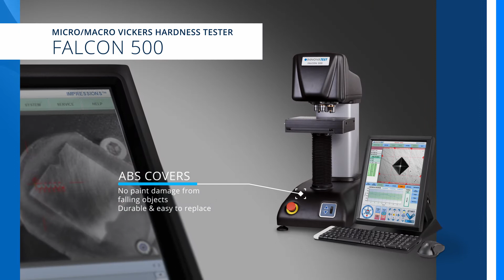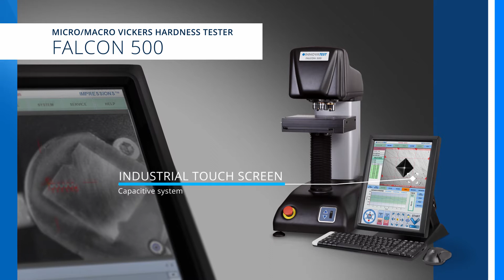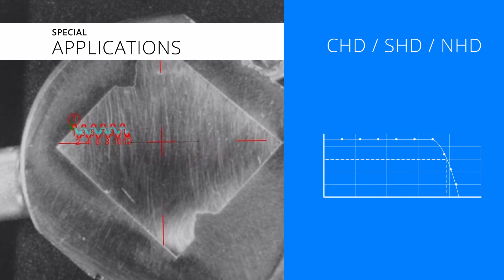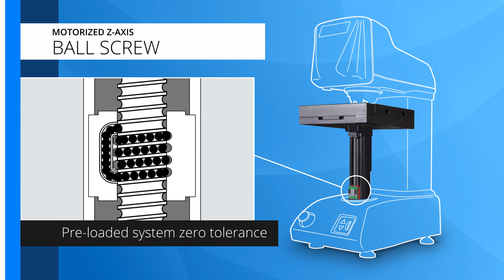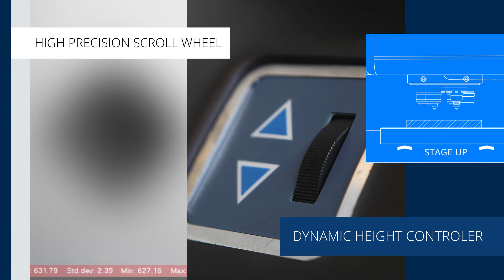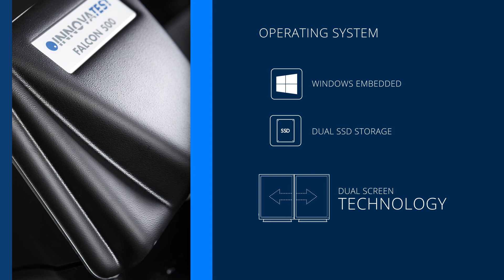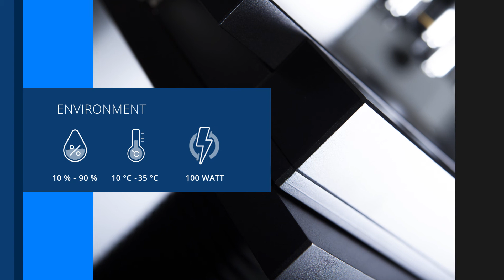Σκληρόμετρο VIckers Falcon 500 INNOVATEST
Σταθερό σκληρόμετρο για μέτρηση κατά κλίμακα Vickers από τον οίκο INNOVATEST Ολλανδίας